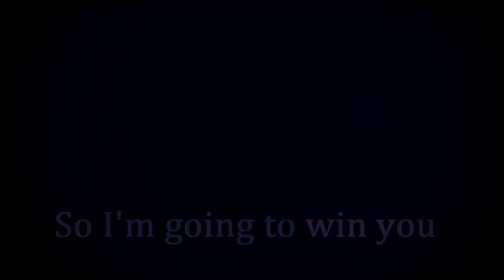Boku No Hero Academia「AMV」- Believer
➥ Anime: Boku No Hero Academia (僕の英雄アカデミー)
➥ Music:  Imagine Dragons - Believer (Romy Wave Cover)

• Animes Summer 2018
Island
Joshi Ochi!!
Isekai Maou to Shoukan Shoujo no Dorei Majutsu
Banana Fish
Harukana Receive
Chio-chan no Tsuugakuro
Hyakuren no Haou to Seiyaku no Valkyria
Phantom in the Twilight
Back Street Girls